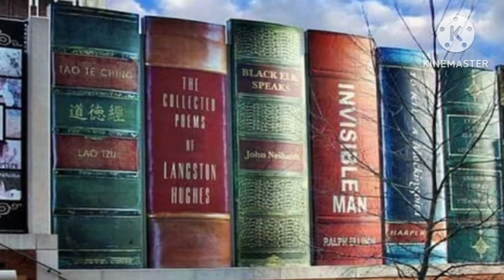दुनिया की अजीबो गरीबी इमारतें। interesting knowledge of house.